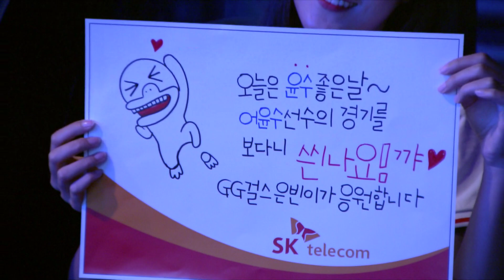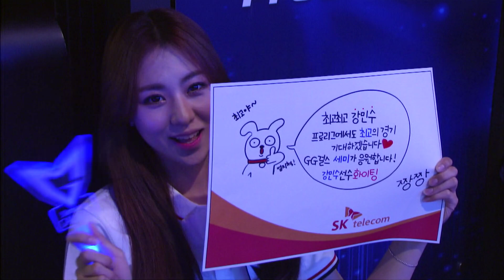[SPL2015] soO(SKT) vs Solar(Samsung) Set1 Expedition Lost -EsportsTV, Starcraft 2